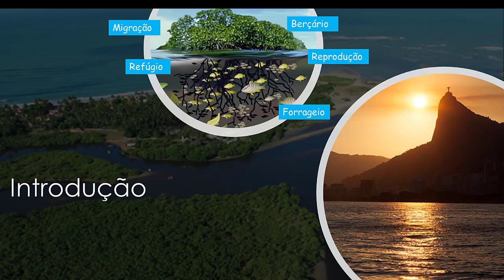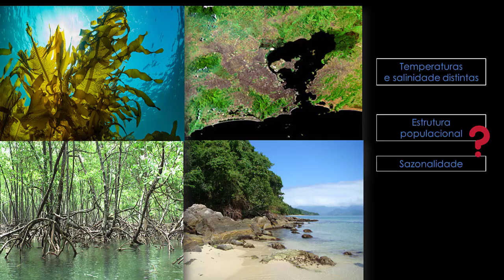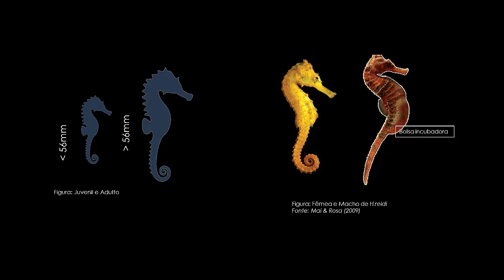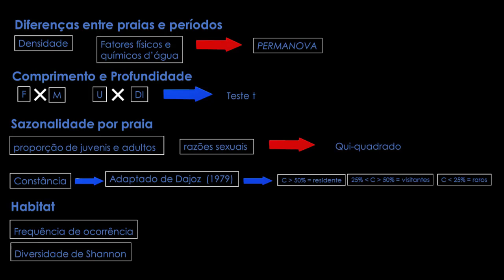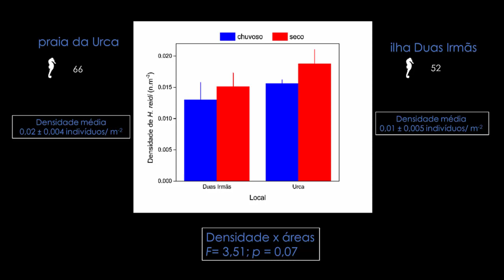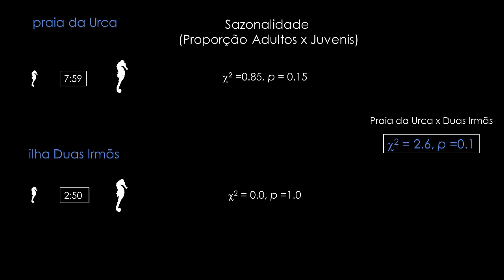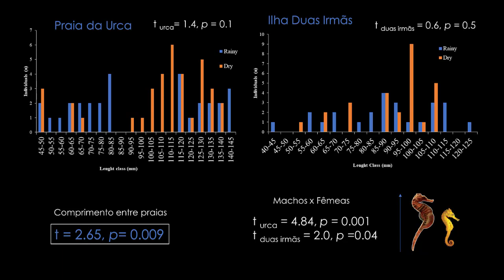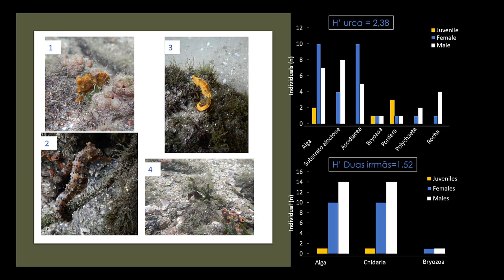Case study in two seahorse sub populations in tropical estuaries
Tatiane Fernández do Carmo; Natalie Villar Freret-Meurer, Áthila Bertoncini Andrade, Luciano Neves dos Santos

Estuaries have many ecological importance to organisms and are characteristically dynamic environments. This characteristic could influence organisms and understand its consequences is extremely important to investigate if there are population patterns, especially for species that are threatened as the seahorse Hippocampus reidi. In that way, this study aimed to evaluate and compare the seasonal variation on the seahorse Hippocampus reidi subpopulations structure in two Rio de Janeiro coastal bays. Samplings were performed monthly during one year at rocky shores through free dives along four fixed transects. Seahorses detected were registered, measured and had their sex, reproductive stage, behavior and holdfast of occurrence identified. The results showed on dry season there was low precipitation, low temperature and high salinity, while in the rainy season it was the opposite. Despite this, there was no population structure response variation associated to these water variables. H. reidi exhibited low densities. The sex ratio varied on beaches, with males generally larger than females and larger Urca individuals than Duas Irmãs island. Females were found at similar depths as males at both sites, but on Urca seahorses were found deeper than Duas Irmãs. There were more adults relative to juveniles and males were more capture than female. Depth was the only factor which had seasonal variation, while there were not on other populations parameters analyzed on both areas. H. reidi were rare on beaches, which could indicate that these locations could have a passage function to this fish. All seahorses were reproductively active year around with spikes at rainy periods; also, were more recorded resting and seemed to anchor themself at seaweeds at both sites. This study demonstrates the water variables analyzed do not appear to be related to H. reidi populations. The subpopulations had similar population structures, with depth seasonality, contrasting with other population parameters.